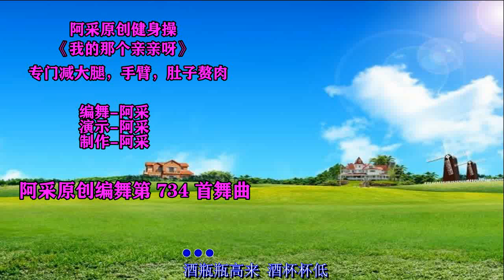廣場舞舞步教學：《我的那個親親呀》完整版，舒緩頸肩活動筋骨輕鬆快樂【阿採原創廣場舞老師】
廣場舞舞步教學：《我的那個親親呀》完整版，舒緩頸肩活動筋骨輕鬆快樂
跟音樂全方位展示，新穎時尚，激情動感健身舞，減肥瘦身，快一起跟著跳起來！
👏👏👏歡迎大家來到廣場舞的世界，在美妙悅耳的🎶🎶🎶音樂旋律中，舞動我們的身體，放鬆身心，享受運動和舞蹈帶來的快樂。

每天為大家分享精彩的廣場舞，一定不會讓你失望！